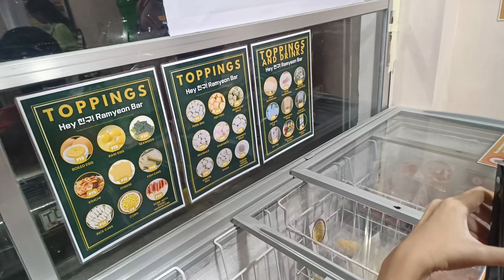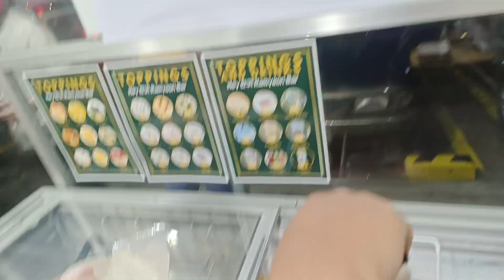Dine In at Hey Chingu Ramyeon Bar - Montalban. Customizable food choices! Orayt!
Kumain kami ng Ramyeon sa Hey Chingu Ramyeon Bar - Montalban Branch. Customizable na Ramyeon kainan. Orayt!